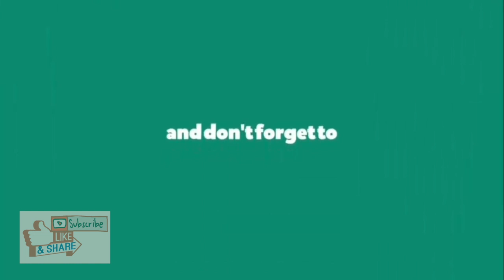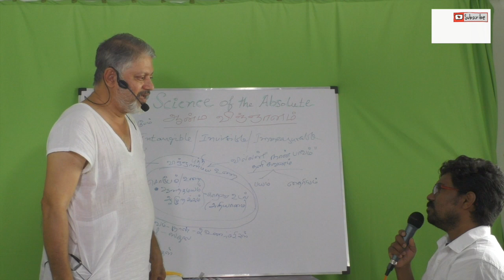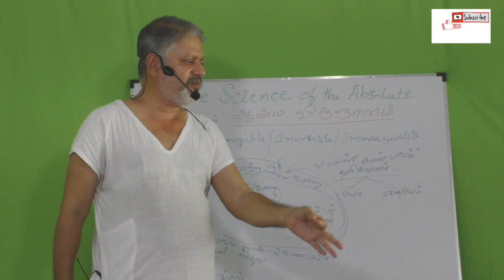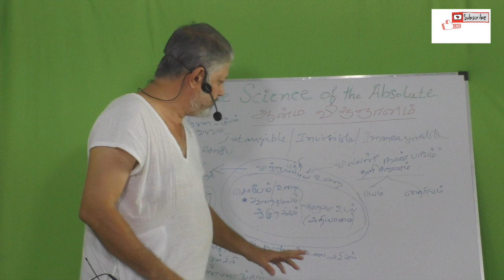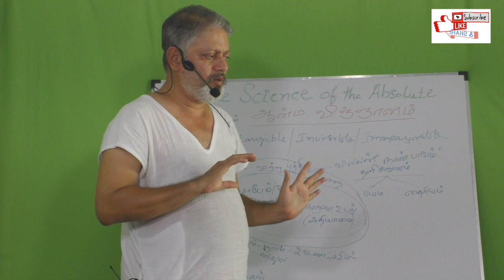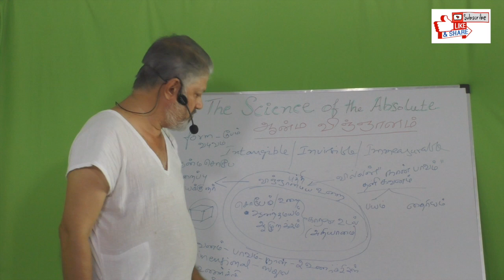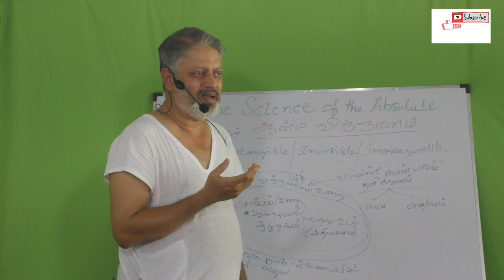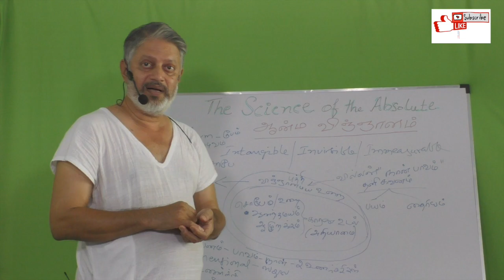(P-8) உன்னைப் பற்றிய விஞ்ஞானம்|The science about YOU|uyirin ragasiyam|aanmaavin ragasiyam|sidhaunmai